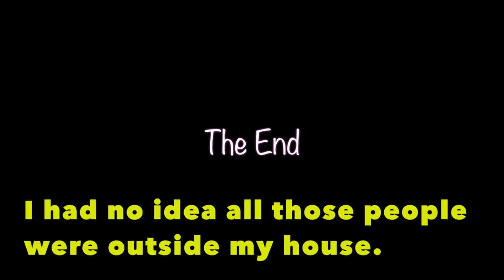Vivir Mi Vida (Acoustic Cover)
By James Edward

Very hard unforgiving song.